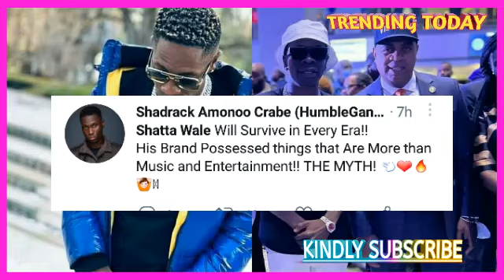ShattaWale Is The Only Artist To Survive in Every Condition Cos He is An All Weather Entertainer .🔥🔥